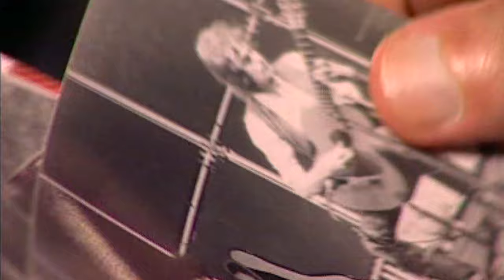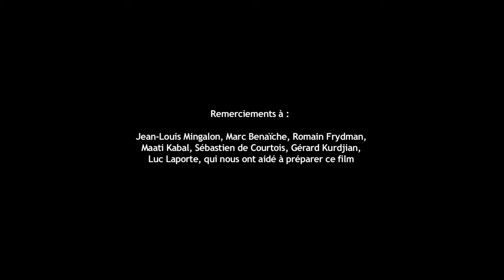Julien Jalal Eddine Weiss, une histoire de la musique arabe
Julien Jâlal Eddine Weiss (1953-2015), was a french musician, who fell in love with arabic music and culture, and dedicated his life to the preservation and revitalization of the ancient traditions. With the musician of the Ensemble Al-Kindi, which he founded in 1983, he explored the richness and diversity of arabs maqams, sufi traditions from Syria, Tunisian Malouf, Iraki Maqam. with the most amazing singers from these regions. He was altogether a "passeur" of these traditions, a virtuoso of the qanun, a musical director, an ethnomusicologist. He recorded many albums which are now references for many musician, and gave hundred of concerts throughout the world, from Europe to Australia, Hong Kong to Brazil and United States. To be closer to the culture and the musician, he settled himself in Aleppo in 2004 where he bought an old house in the middle of the very ancient city, which became a renowned music room for private concerts. For the past years, he spent his life between Aleppo and Istanbul.